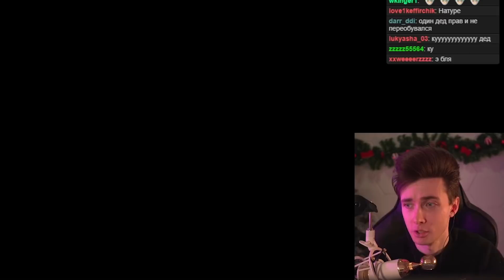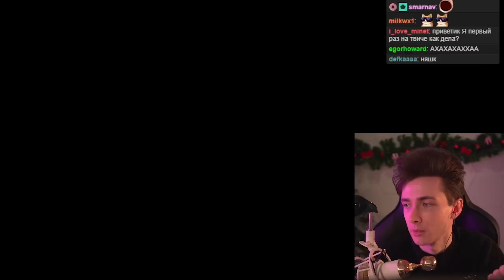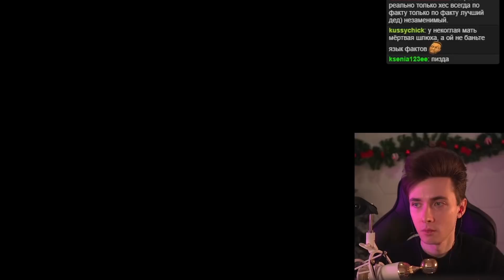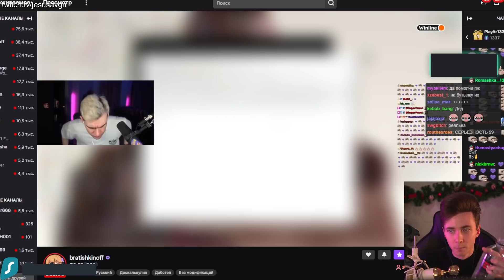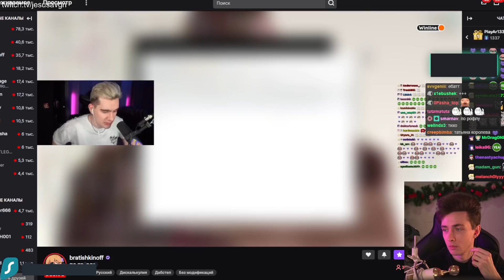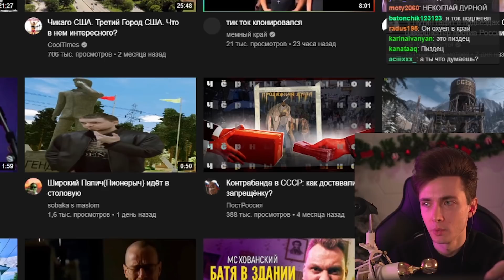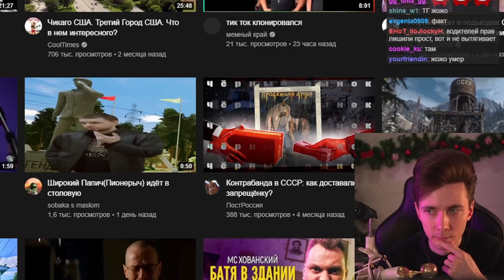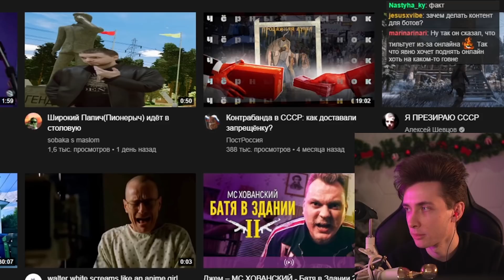ХЕСУС ПРО УГРОЗЫ НЕКОГЛАЯ БУСТЕРУ, БРАТИШКИНУ И ЖОЖО